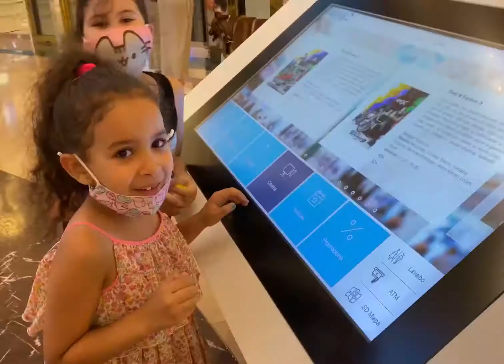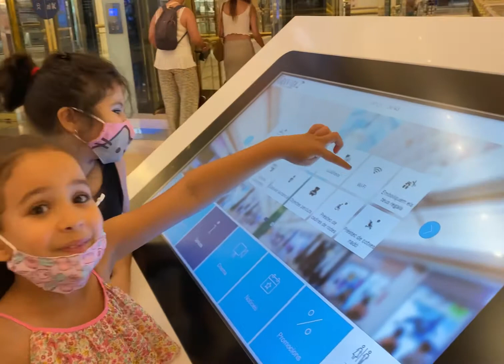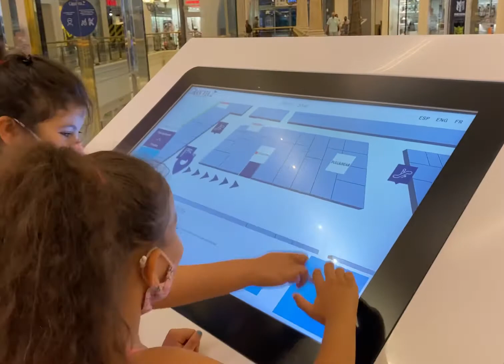Barcelona deel 2برشلونة الجزء الثاني